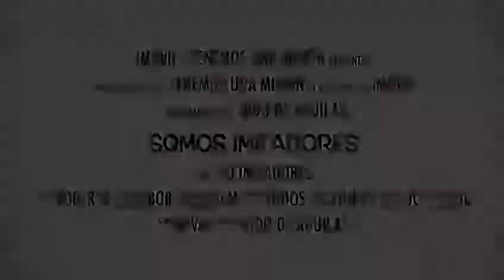Campamento Imitadores- Jesús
Del 30 de Noviembre al 3 de diciembre 2017